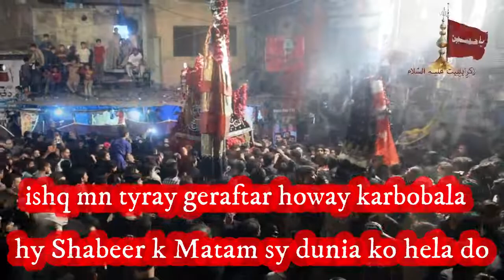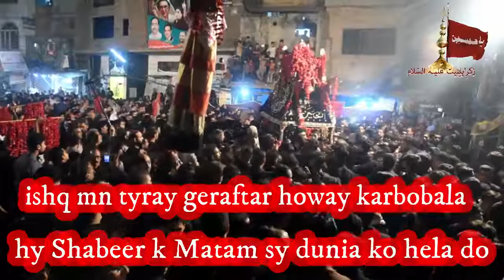نوحہ شبیرؑ کے ماتم سے دنیا کو ہلا دو جلوس چہلم امام حسینؑ 1440 لاہور